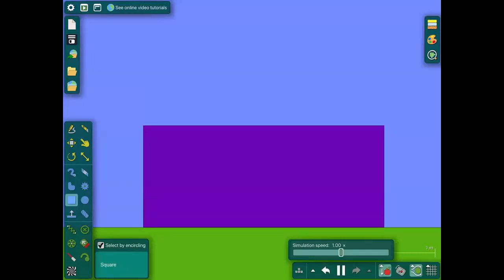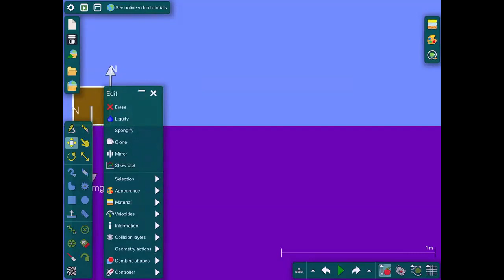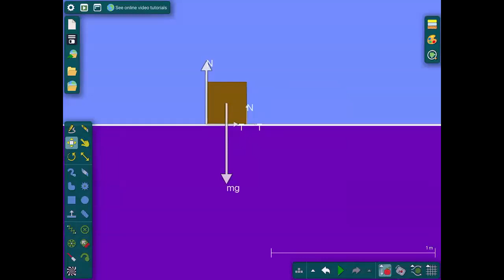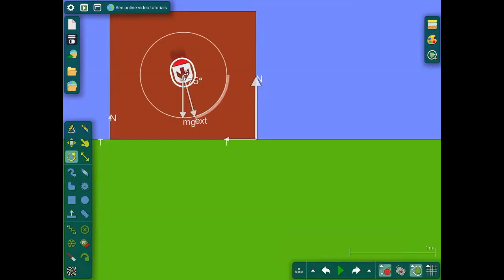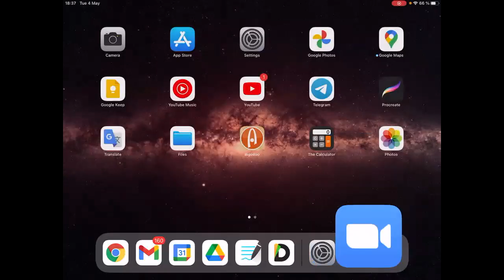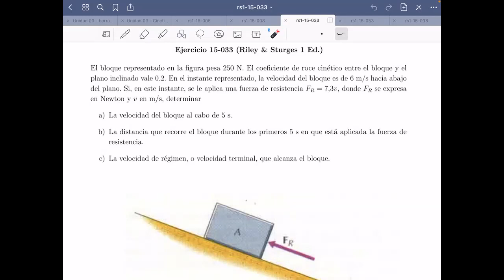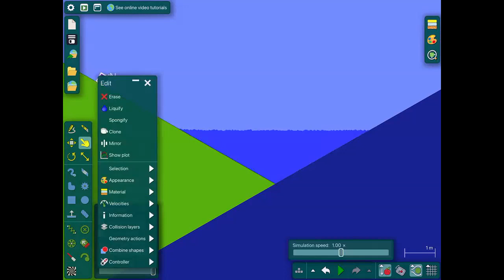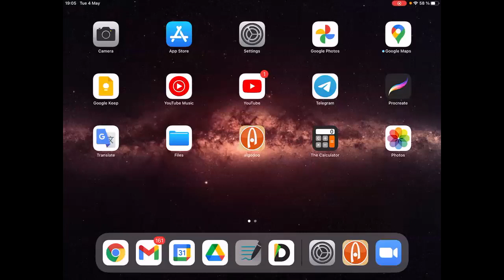DAFI-00440-C3 Dinámica. 04/Mayo. Clase 16